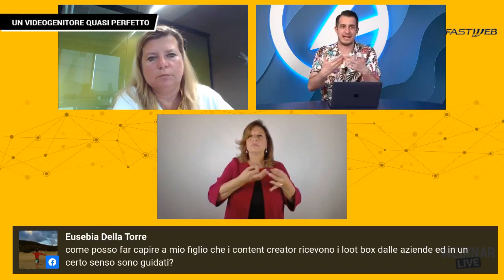ConnessiControilBullismo - webinar 7 - UN VIDEO GENITORE QUASI PERFETTO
In questo settmo webinar di ConnessiControilBullismo, parleremo di quanto costa videogiocare in base a varie tipologie di videogame e concluderemo dando qualche suggerimento per orientare l'interesse dei ragazzi verso prodotti virtuosi.
Ospite Francesco Fossetti, fondatore e amministratore di Everyeye.it